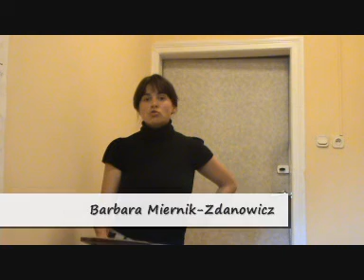Videoblog 03 - Autystycznie uzdolnieni. Mamy historie!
Trzecia część wideoblogu w ramach projektu "Autystycznie uzdolnieni - mamy historie".